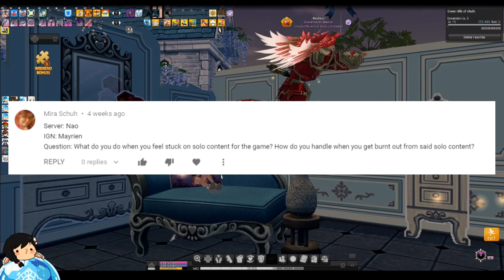Mabinogi Q&A with Bobo (NX Giveaway ends 10/31) [Ep3]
- Your Server Name
- Your In Game Name
- ONE Mabinogi Question

Deadline is 10/31/20 Good luck!

http://
Official mabiBOBO Discord